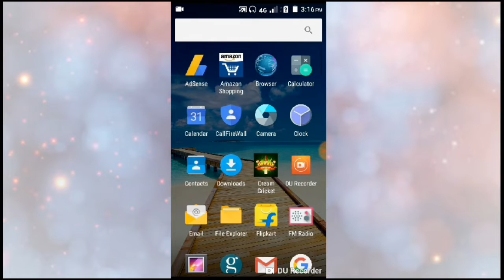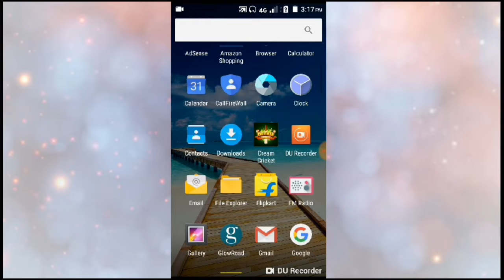Play cricket& earn money.Best earning app.Omg😱😱😱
Apne chotta youtuber bhai ko support karna plz.